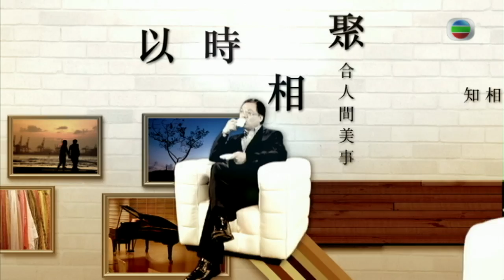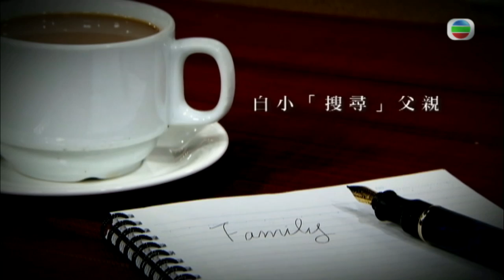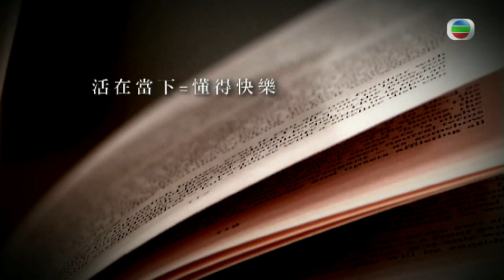以時相聚｜官方完整版｜表弟與表侄｜曾志偉｜曾國祥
【 以時相聚 】表弟與表侄 曾志偉 曾國祥
由馬時亨以及林以諾牧師主持嘅清談節目《 以時相聚 》，呢集邀請到曾志偉以及曾國祥父子上嚟探討佢哋嘅心路歷程。

Like + Follow = 緊貼 TVB 各劇集及藝員動態！